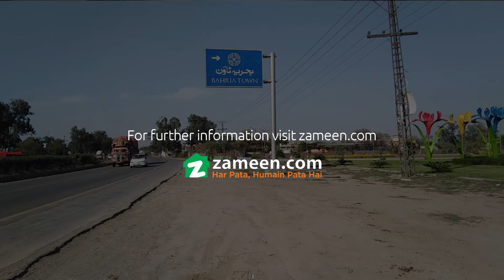1 KANAL RESIDENTIAL PLOT FOR SALE IN BLOCK EE SECTOR D BAHRIA TOWN LAHORE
The property lounge (Registered Bahria Agents) is offering a bahria town lahore new deal of 1 kanal plots on main multan road.
General Category plots, locations and park facing options are available on installment plans at very attractive prices.
Its a ideal location kanal community between Canal road and multan road on the entrance of bahria town lahore.
Future ring road interchange on multan road will make it the most approachable and exclusive.